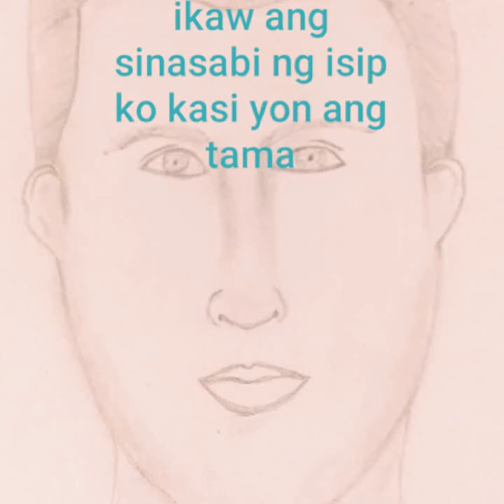Para sa mga dual sim dyan sa maka gets lng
Drawing ko drama ko